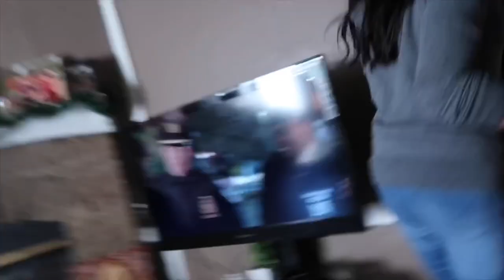FLOUR SHOWER PRANK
Today’s Buzz: Chris gets pranked!

If this is your first time here .Welcome!

Let’s keep in touch & become family

Follow Keimah on Tick Tok